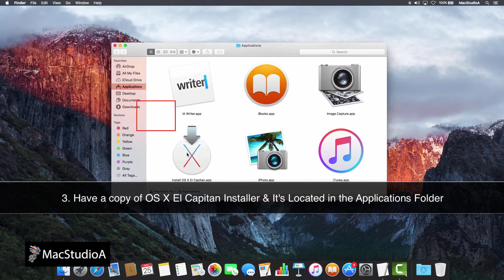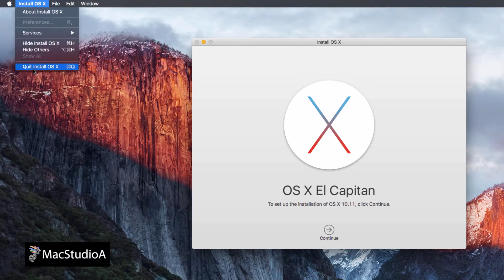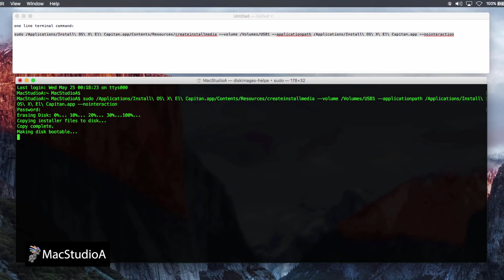Create a Bootable Installer for OS X El Capitan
Mac Studio A: How to create El Capitan Boot Disk. The Easy Way on How To Create macOS El Capitan USB Installer. Official Release USB Boot Disk Installer. How To Create macOS El Capitan Installer the Easy Way.  Create a OS X El Capitan USB Boot Disk Installer Using OS X El Capitan.

One Line Terminal Command:
(just copy and paster the one line Terminal Command Below and replace where it shows NameOfYourUSB with the name of your USB flash drive)

sudo /Applications/Install\ OS\ X\ El\ Capitan.app/Contents/Resources/createinstallmedia --volume /Volumes/NameOfUSBDisk --applicationpath /Applications/Install\ OS\ X\ El\ Capitan.app --nointeraction

Under no circumstances do you need to use Disk Utility to format or prepare your USB for boot. The One Line Terminal Command Does that for you Automatically.

Recommended Gear
2TB Thunderbolt and USB 3.0 Portable Hard Drive
4TB USB-C and USB 3.0 Portable Hard Drive
5TB Rugged Thunderbolt / USB-C Mobile Drive

Performed and Tested On MacBook Air (Late 2013) Using: OS X El Capitan 10.11.5. Using a 32 GB USB 3.0 and 8 GB USB 2.0 Flash Drive

Apple's Intel Based Systems:
Mac Mini
iMac
Mac Pro
MacBook Air
MacBook Pro

TRANSCRIPT:
/2016/05/how-to-create-bootable-usb-drive-using-el-capitan.html

In this episode, How To Create a USB Boot Disk Installer Using OS X El Capitan.

Straight to the Demo. Soooooooo, lets get started.

Let’s First Begin With The Prep Work:

1. You’re currently running OS X El Capitan and that you’re logged in with an Admin Account.

2. You have at least an 8 GB blank USB 2.0 or 3.0 Disk.

3. Have a copy of OS X El Capitan Installer and that it’s located in the Applications folder.

If you don’t have OS X El Capitan Installer, then download a copy from the App Store. After clicking on Download, you’ll get a message saying that El Capitan is already installed, do you still want to download it, click continue to download a copy of El Capitan Installer.

After the download is complete, a splash screen will appear to install El Capitan, simply quit the installer as shown here.

4. Open TextEdit and make document as plain text.

5. Copy and paste the following one line Terminal command, which I’ve included in the description of this video, in the text document:

Now, with all the prep work taken care of, let’s begin creating the USB Boot Disk.

Insert your USB Disk in an available socket and note the name. In my case, the name of the USB is “USB1”.

From the text document created earlier, replace “NameOfUSBDisk” with the name of your USB Disk.

Final Steps: Open Terminal and copy and paste the one line Terminal command from the text document, followed by carriage return.
You’ll then be asked to enter your Admin Password and after pressing carriage return, the creation of the OS X El Capitan USB Boot Disk Installer will begin.
I’ll just time-lapse it from here.
In My Case: Using a USB 3.0 disk, it only took just under 2 minutes to complete. And for a USB 2.0 disk, it took 31 minutes to complete.